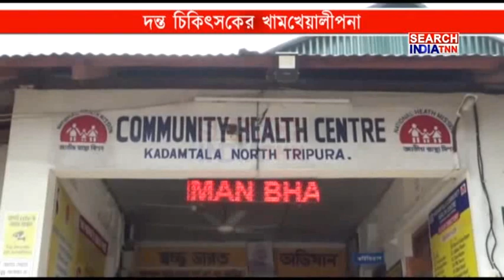দন্ত বিভাগের পরিষেবা সম্পূর্ণ লাঠে উঠেছে। মাসের অধিকাংশ সময়ই হাসপাতালে আসেন না দাঁতের চিকিৎসক।